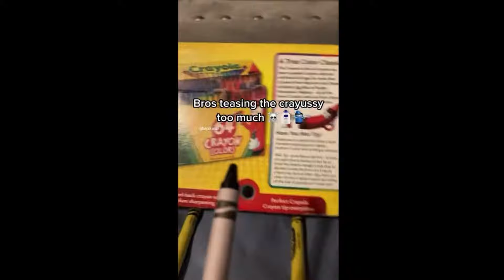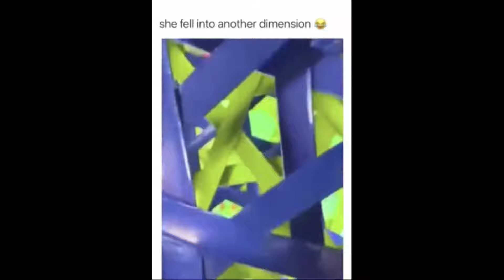stolen memes i found on the iNtErNeT